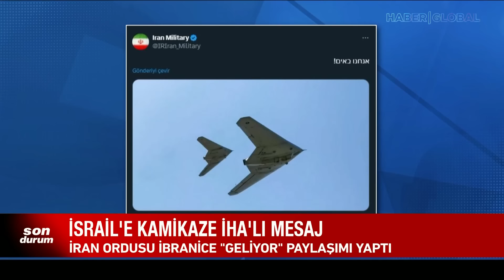İran Saldırı Görüntüsünü Paylaştı Hizbullah Saldırıyı İlan Etti! ABD Donanması İran'ı Kuşattı